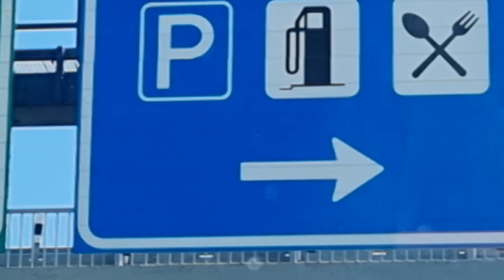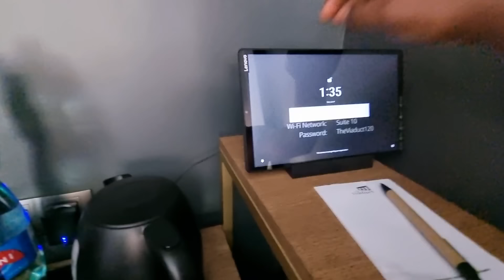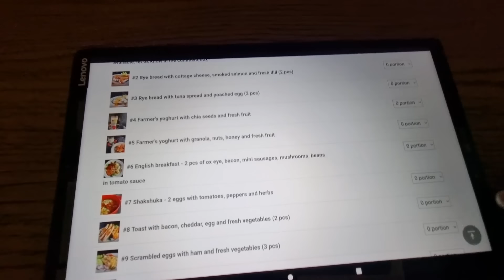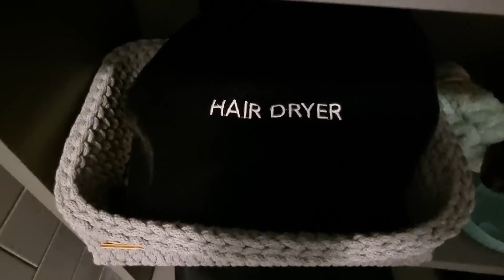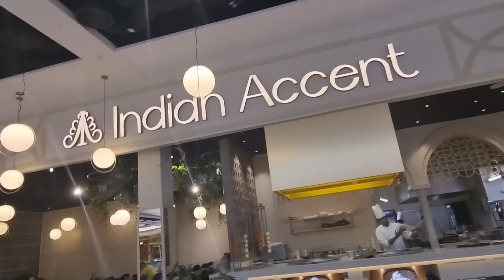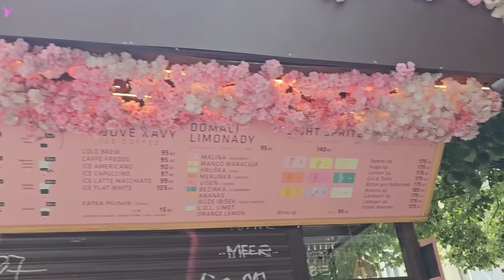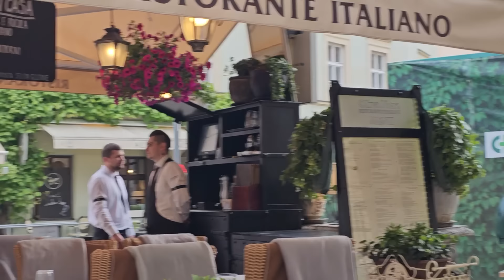ንደቂ አንስትዮ ተሕጉስ😍 ስራሕ ገዛ ዘይብላ#ተዕርፈና💃 prague Czech Republic Vacation 🚗🍹